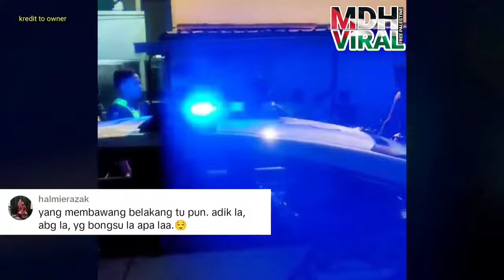SIBUK MAIN MERCUN AKHIRNYA KENA ANGKUT DENGAN POLIS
SIBUK MAIN MERCUN AKHIRNYA KENA ANGKUT DENGAN POLIS. memaparkan rakaman yang berlaku pada malam sambutan deepavali dimana terdapat individu yang bermain mercun sehingga lebih jam 5 pagi. individu tersebut akhirnya diambil tindakan oleh pihak polis.